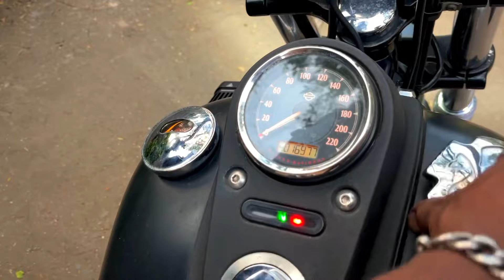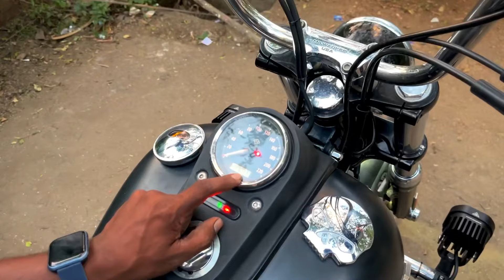YE GAADI KI CHABI ₹1 LAKH RUPYE KI HAI.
I'M GLAD TO WORK WITH BULLET RAJA BIKES
INDIA'S BIGGEST & TRUSTED USED SUPER BIKES SHOWROOM IN INDIA

Please visit showroom for better experience.

BulletRaja Bikes

28, Jamnadas Industrial Estate, Opp To Jawahar Talkies, Dr.R.p.road, West, Mulund West, Mumbai, Maharashtra 400080

Timings- 10-8 everyday.

Related search:
1) Used bike in Kalyan
2) Used bike in Thane
3) second hand bike in thane under 50,000
4) Best second-hand bike to buy
5) Second hand bike in Delhi
6) Used bike for sale
7) second hand bike in Mumbai
8) used bike in Mumbai
9) second hand bike in Pune
10) used bike in Ulhasnagar
11) second hand bike market
12) used bike
13) second hand bike
14) 2nd hand bike
15) low budget used bike
16)Used bike in Vashi Navi Mumbai
17) Second hand bike in Navi Mumbai
18) Most trusted used bikes dealer
19) Bullet ka king in Maharashtra
20) Bullet Raja Bike Mulund